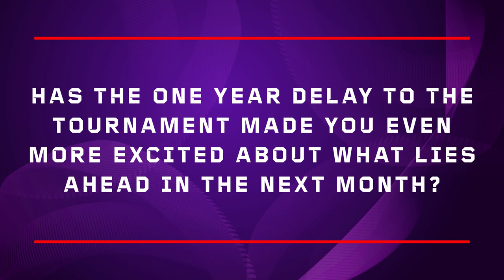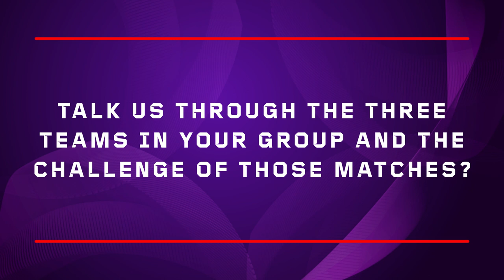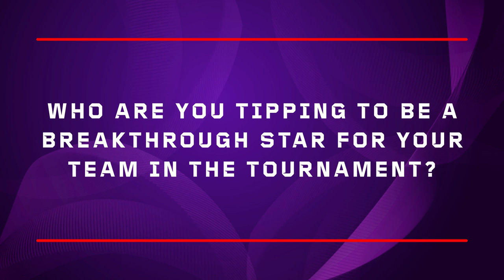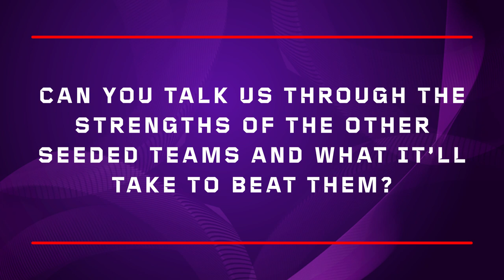England captain Sam Tomkins previews the Rugby League World Cup 2021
Speaking at the official Rugby League World Cup 2021 launch, England captain Sam Tomkins looks ahead to what is set to be the most competitive tournament of its kind yet.

Tomkins discusses the pride he feels in representing his nation, runs the role over the opposition and gives us the names of players fans should expect to make a big impact over the next six weeks.

This footage is free to all media outlets.